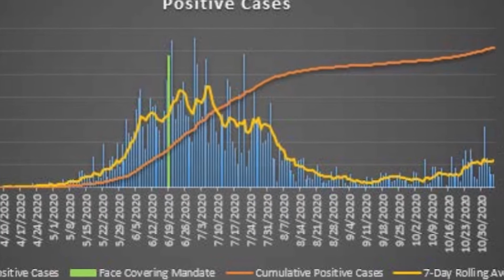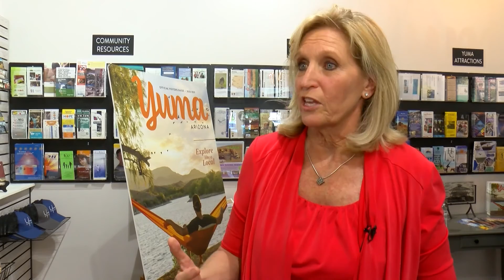BRANDON MEJIA SWEEPS PKG 110520